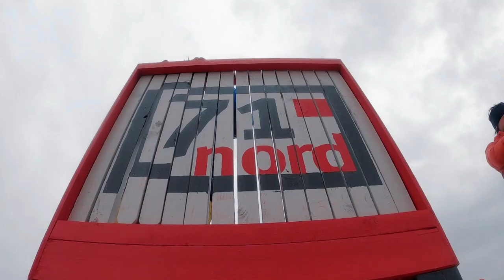71° nord kjendis | Per Heimly ofrer seg for laget | discovery+ Norge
Steffen Iversen ble rørt da han oppdaget at Per Heimly ofret seg for laget under merkekonkurransen.
Fra 71° nord - Norges tøffeste kjendis Sesong 12 Episode 9.